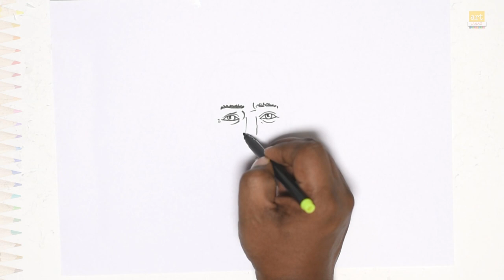Thomas Edison drawings | Portrait sketches easy | How to draw Thomas Edison step by step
Track Info
Title: White Petals
Artist: Keys of Moon
Length: 02:40